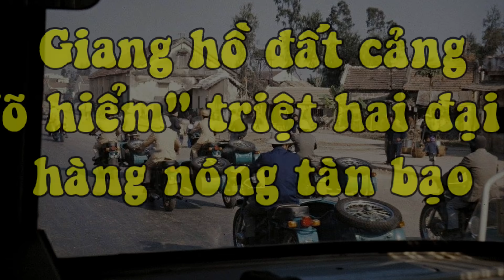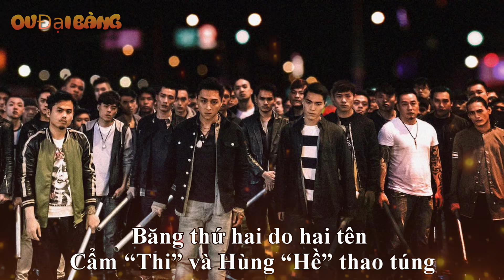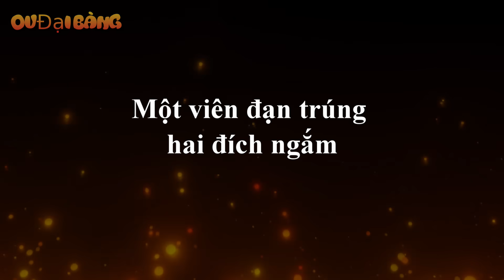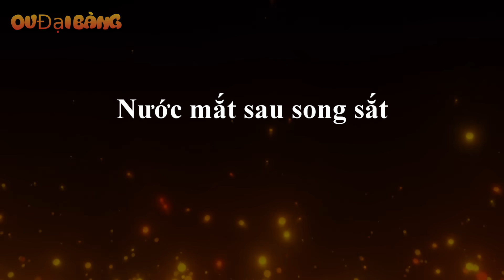Giang hồ Đất Cảng: 'Võ hiểm' triệt hạ đại ca hàng nóng tàn bạo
[OV Đại Bàng] - Những năm đầu thập niên 1980 Hải Phòng xuất hiện rất nhiều băng cướp khác nhau. Với hình thức hoạt động tinh vi cũng như sẵn sàng nổ súng để thực hiện hành vi của mình.